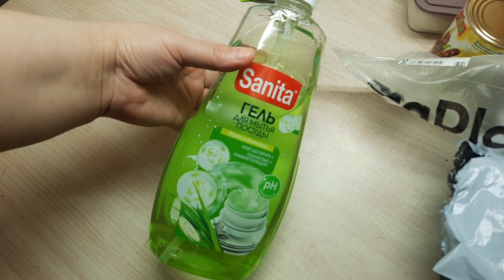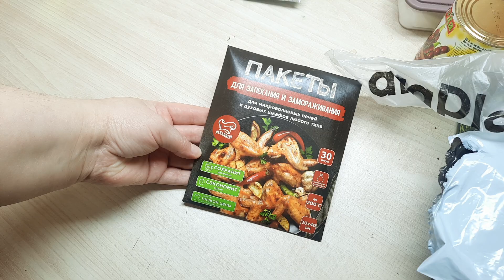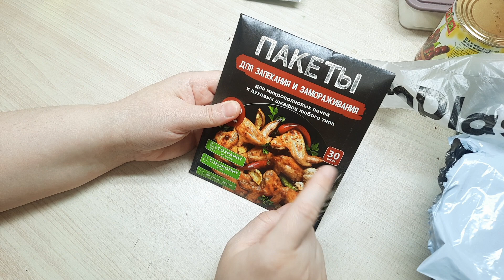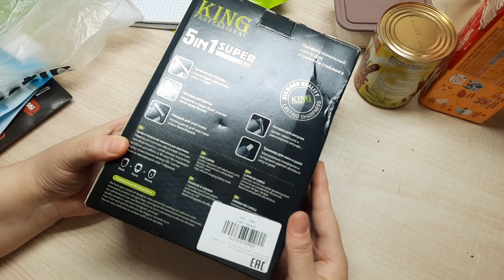WILDBERRIES 🔥 Покупки в интернет магазине Валдберрис ВСЕ ПОЛЕЗНОЕ для хозяйства